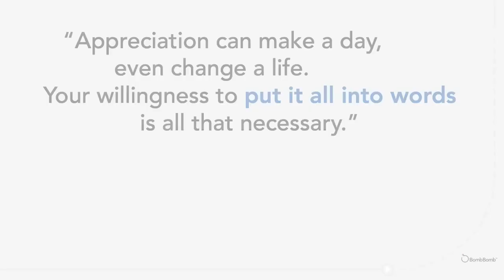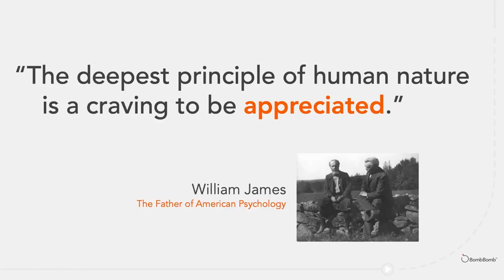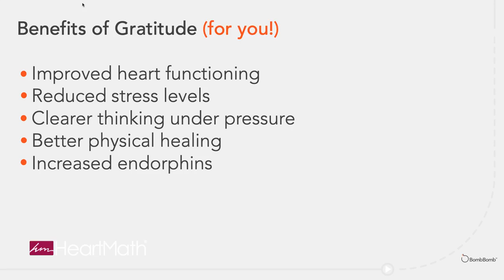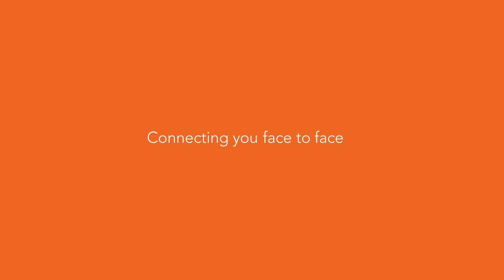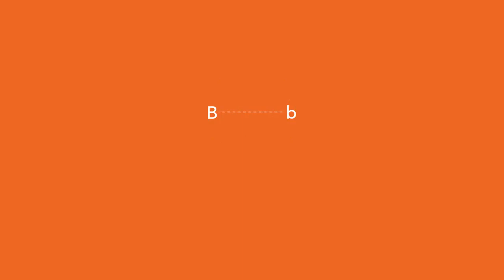Why, When, and How to Send Thank You Videos in Your Sales Process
There's never a bad time to say, "Thank You." So, if you want to send your prospects or clients a video, but don't know what to say – sending a thank you video is a great place to start. Find out why, when, and how to send thank you videos.